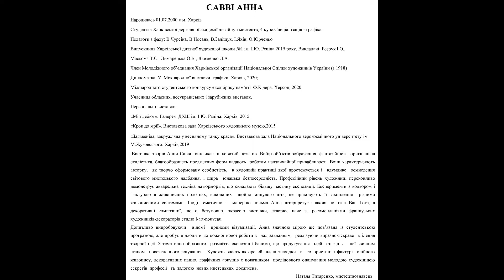Відкриття персональної виставки Анни Саввi "Живописний дивертистмент".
28 сiчня в Галереї Харківської дитячої художньої школи №1
ім. І.Ю. Рєпіна відбулось відкриття персональної виставки Анни Саввi  "Живописний дивертистмент".